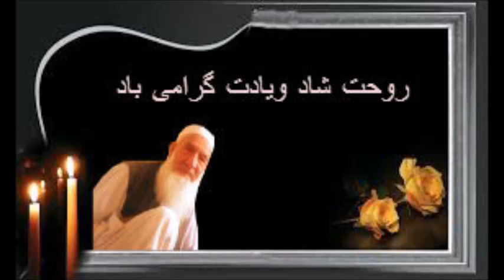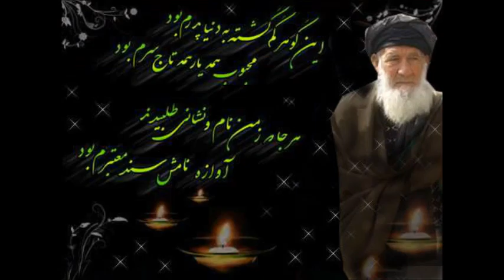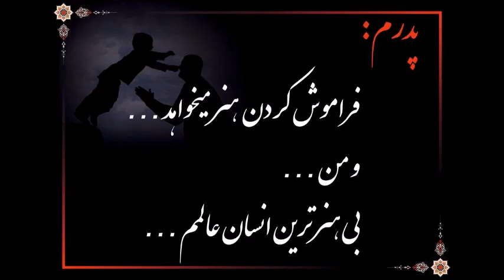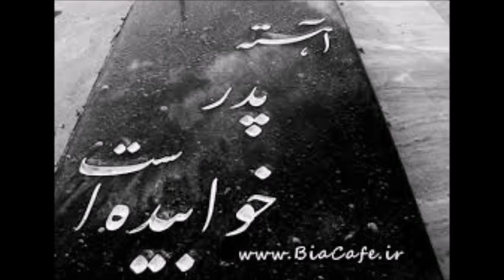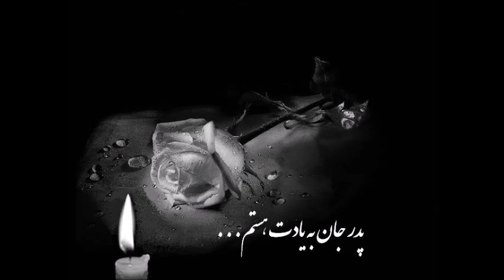پدر اسمت همیشه روی لب هاست کاکا بزرگوارم که تکیه گاه زندگیم رفیق و یار دوران کودکی ام مرد شجاع دلیر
روح شان شاد و قرین رحمت الله متعال باد
نمی دانم عادت چیز خوبی است یا نه ...
اگر عادت نبود شاید دیوانه می شدیم .
شاید هیچ وقت طاقت نمی اوردیم ...
اما نه خوب نیست ...
این که عادت کنی بدون عزیزانت نفس بکشی ... راه بروی ... بخندی ... زندگی کنی ...
خوب نبست ...
انگار عادت سنگ دلت میکند ...
خوب یا بد است نمی دانم ...
همین قدر می دانم که به نبودنت عادت شاید عادت کنم .-
بلی بی تو نفس خواهد کشید ... راه رفت ... مهمانی رفت خندید و زندگی کرد ...
اما بدان !
یادت ... نگاه مهربانت صدای مردانه ات دستان پر مهر محبت ات ... قلب پر از لطف و صفایت ... همه و همه و همه چیزهای اند که تا ابد در خاطرهمه ما می ماند ...
کاکا عزیز و مهربانم ...
تویی در خاطر ما تا آخرین لحظه خواهد بودی تا نزد شما ما بیایم .
روحت شاد و یادت گرامی جنت فردوس نصیب ات باد !
ازخداوند بزرگ به تمام فرزندان کاکا مرحومم . پدر بزرگوارم عمه هایم و تمام دوستان عزیزان خودم صبر جمیل تمنا میدارم .